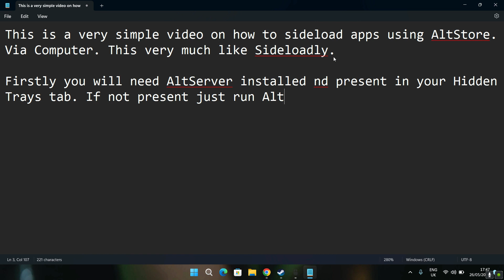How To Sideload IPA Files Using AltServer